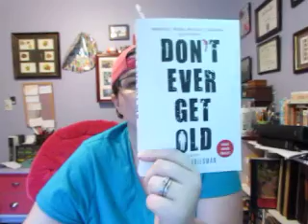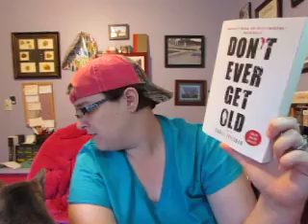Don't Ever Get Old by Daniel Friend: My Review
I loved this book!